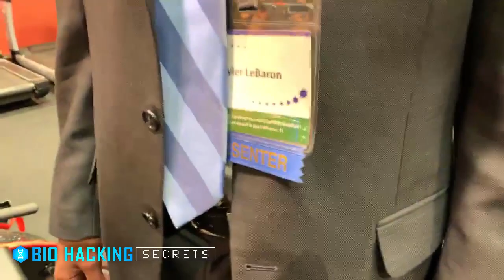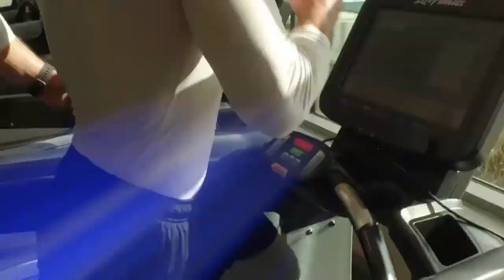Tyler W. LeBaron Podcast Video Extra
Tyler LeBaron from the Molecular Hydrogen Institutes teaches how to do a one-arm pullup!